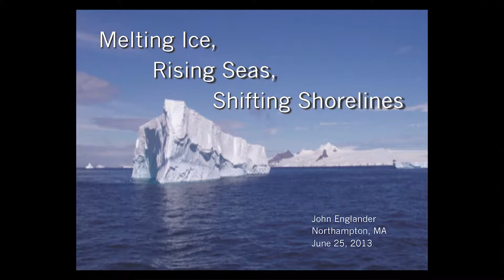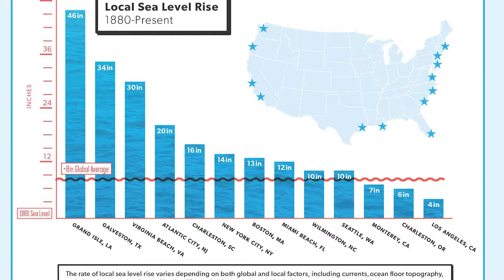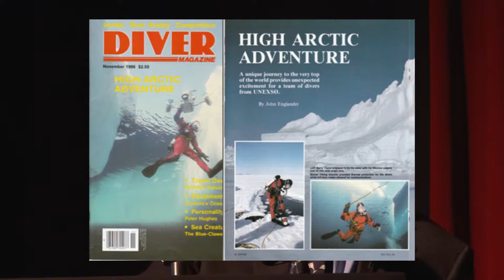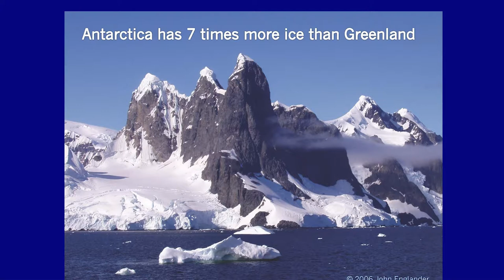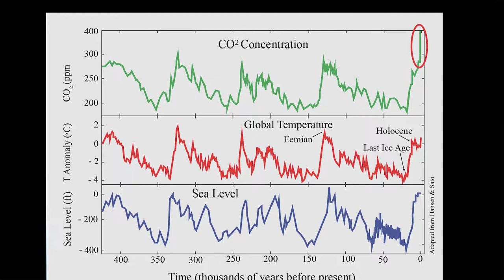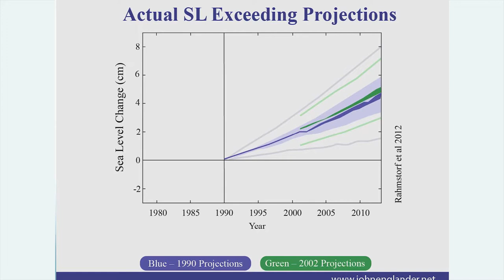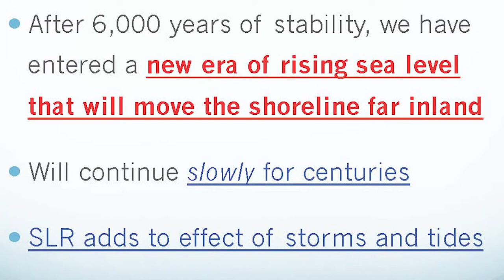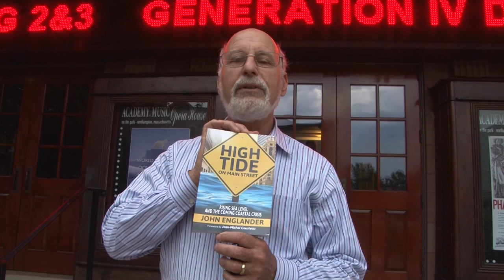Melting Ice, Rising Seas, Shifting Shorelines Event,Englander Northampton MA June 2013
Melting Ice, Rising Seas, Shifting Shorelines
John Englander speaker, Doug Wight's
June 25, 2013. Academy of Music 7 PM
Edited one hr public access program.
Grateful thanks to Joyous Judy for hospitality and navigation of the galaxy.
Program 514 PW#98